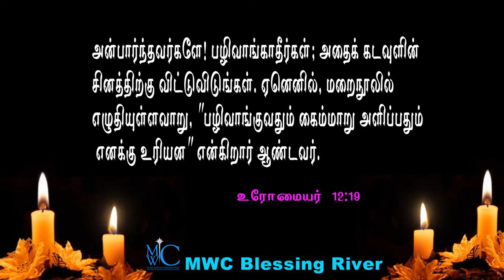Praise the Lord MWC Blessing River